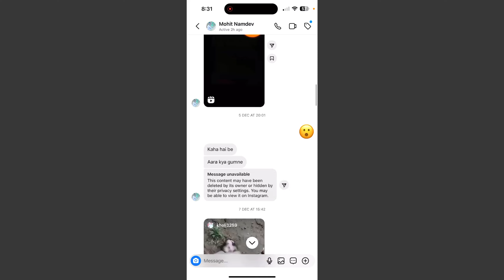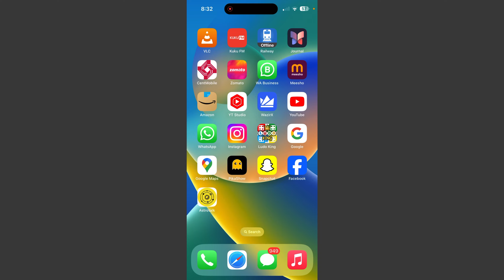How To See Check First Message On Instagram in iPhone & Samsung